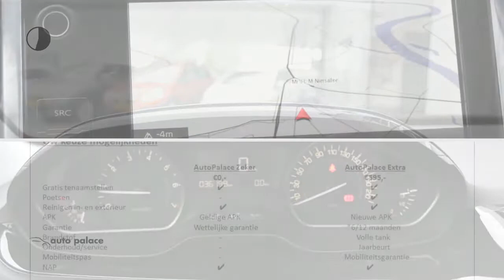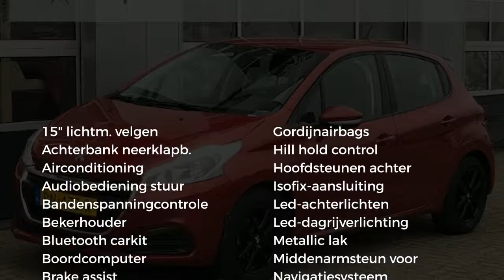Peugeot 208 Blue Lion Puretech 82PK 5-deurs + All Season banden